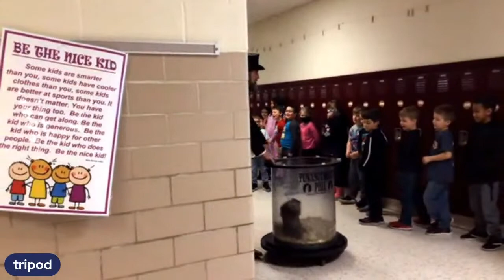PAES Meets Punxsutawney Phil 2022